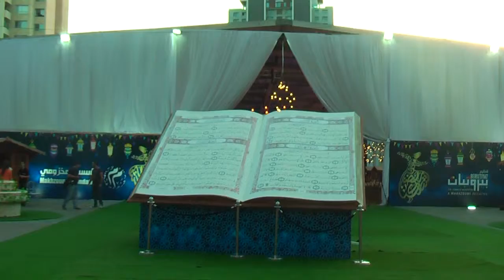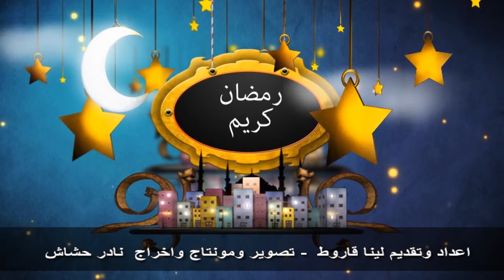افطارات ونشاطات القرية بيروتيات /ميوزيك نيوز 2019 اخراج نادر حشاش ولينا قاروط